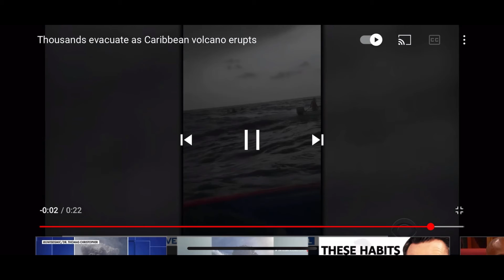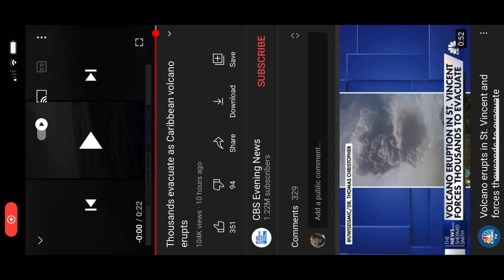Listen to what this news anchor said at the end.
The world is taking the vaccination seriously. You will not be able to travel without this it! What are your thoughts?

Checkout the site:
Westonworldone.com